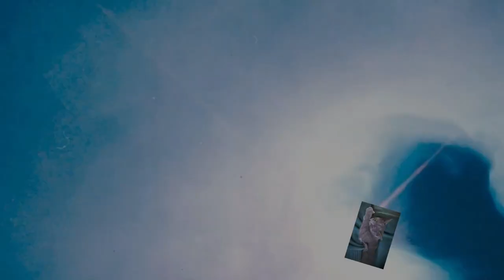(Fluid359) Kontrolle über Zellen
In diesem Video zeige ich euch wie man einzelne Zellen mit Kontrolle setzen kann.

100 % Silikon Öl von Optimal Products: Ich empfehle euch als Standart das Silikon Öl Viskosität zwischen300 oder 400 cst. Aber auch die anderen für abwechsungsreiche Effekte.

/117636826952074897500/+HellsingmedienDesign